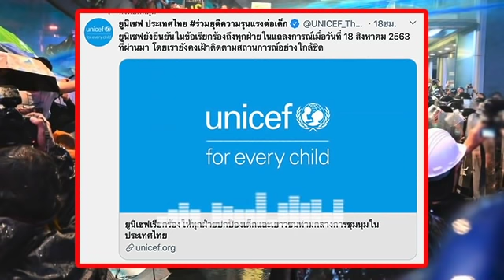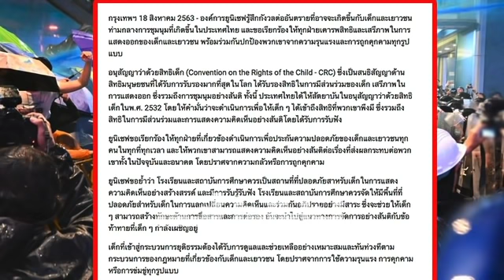ล่าสุด!! ทั่วโลกจับตา! Unicef วอนทุกฝ่ายปกป้องเยาวชนจากความรุนแรง ปม!สลายม็อบ